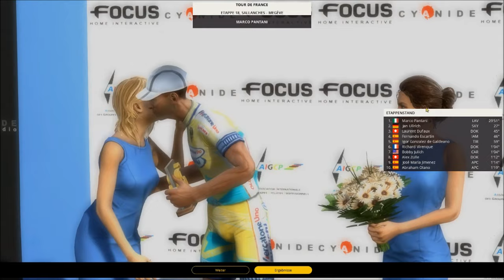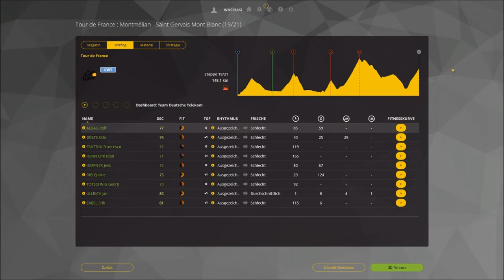LE TOUR DE FRANCE 1998 Etappe 18 ◄ Zeitfahren ohne Zeitfahren ► Let's Play